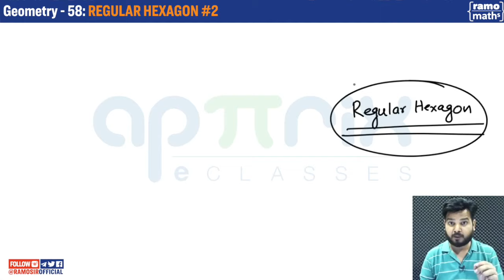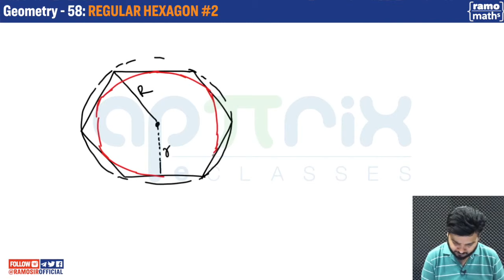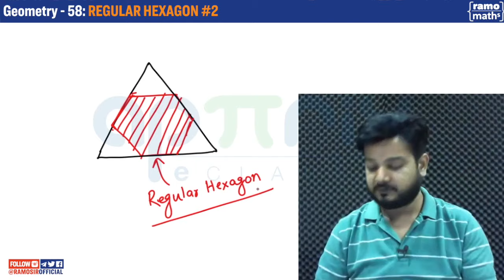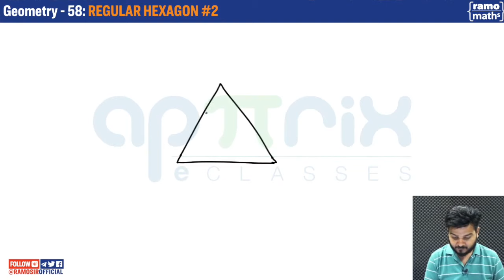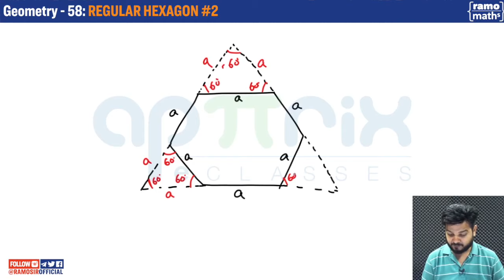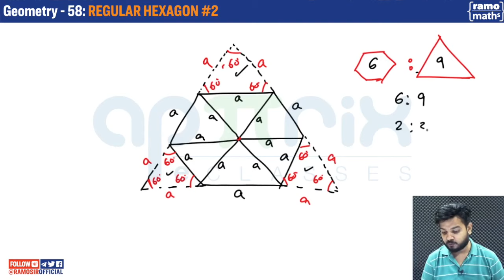Geometry (ज्यामिति) 58 | Regular Hexagon | Complete Course | RAMO Maths | SSC CGL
Geometry aptitude is an extensive section for the SSC CGL examination. One requires clarity of basic concepts, ample practice, & precision to score well in this section of the exam.

cpo,
ssc,
ramoths,
ramo sir,
 Geometry,
 Geometry tricks,
 Geometry aptitude,
 Geometry math questions,
ssc cgl preparation strategy,
 Geometry mcq with answer,
 Geometry practical questions,
ssc cgl exam preparation 2021,
 Geometry questions for ssc cgl,
 Geometry tricks for ssc cgl exams,
 Geometry for ssc geometry basic,
 Geometry perfect class for cgl 2021,
 Geometry questions for ssc cgl chsl,
ssc cgl exam preparation for beginners,
Complete  Geometry, Geometry,ssc,cgl,chsl,

 Geometry  Complete Theory Course by RaMo Sir, (SSC CGL CHSL | SSC CHSL CGL Exam )

# Geometry RaMoSir ssccglchsl Through this video, RaMo Sir will discuss how to smartly solve the questions of the topics: Hexagon. You will get to know what are the various types of questions that can be asked related to these topics in the SSC CGL Examination. Each question will be discussed in detail, along with the concepts applied, explaining the step-wise solution to provide a good understanding of the topic to students and make them understand how to approach similar questions in the exam.

Through this Course, we aims to make the Geometry concepts easier for students. The Quants Section is very scoring & the tricks discussed in the videos will help you to solve Geometry questions quickly and precisely.

The playlist features RaMo (Mr. Ravi Mohan Mishra), the Founder of Apttrix eClasses. He has qualified IBPS PO exam & secured 99.99 percentile in CAT. He guides students preparing for various competitive exams, through his lectures, in both English & Hindi medium. He focuses on the fundamentals of every topic for conceptual clarity. His initiative has helped thousands of students across India to get easy access to quality and cost-effective education for competitive exams. With his unique techniques of solving questions, even the most difficult topics become easily manageable for the students.